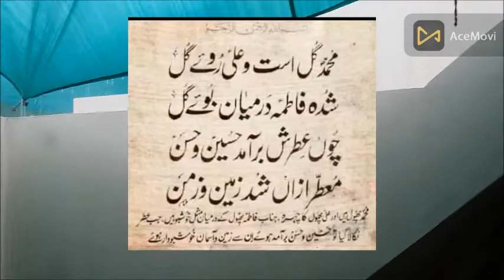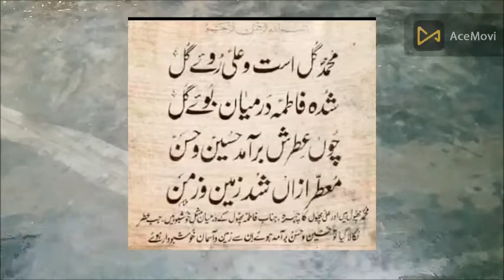Shan e Aehl e Bait |@alahazrat19TV | شانِ اہل بیت(فارسی کے دو منفرد شعر)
Shan e Aehl e Bait |‎@BAS53w  | شانِ اہل بیت(فارسی  کے دو منفرد شعر)
Shan e Aehl e Bait || شانِ اہل بیت(فارسی کے دو منفرد شعر)
کلام:
محمد گل است و علی روئے گل
شدہ فاطمہ درمیاں بوئے گل
چوں عطرش برآمد حسین و حسن
معطر ازاں شد زمین و زمن
بہ آواز: پیر ابوالحسن واحد رضوی حفظہ اللہ